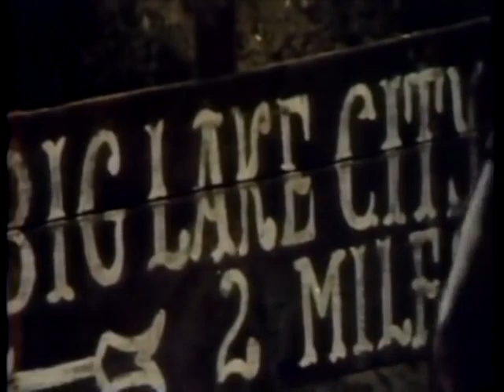Between God, the Devil and a Winchester 1968 | Richard Harrison | Gilbert Roland | Enio Girolami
Between God, the Devil and a Winchester (Italian: Anche nel west c'era una volta Dio) is a 1968 Spaghetti Western film directed by Marino Girolami. The story is based on the 1883 novel Treasure Island by Robert Louis Stevenson.